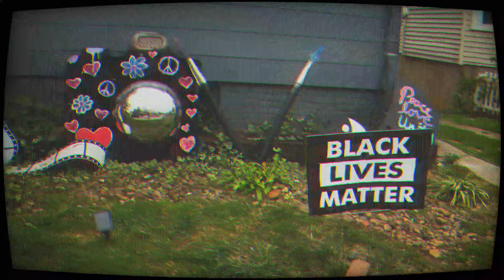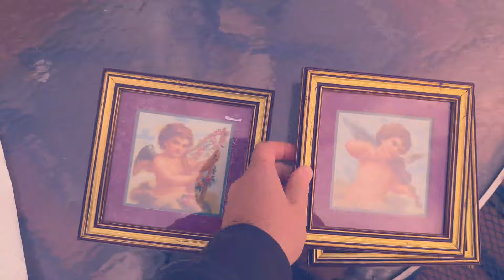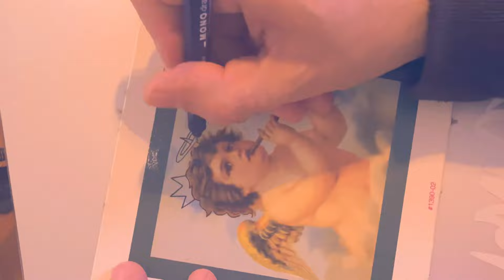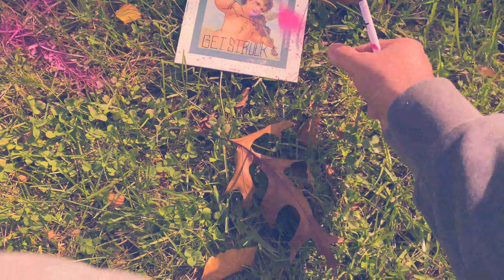Guts & Glory Episode 55: Double Nickels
In Episode 55 I paint an old Jerry Falwell record at Madison House of the Arts, I re-direct/doodle on three cherub prints I purchased at Goodwill, and I draw Another Pen & ink piece. I discover my attachment style, so that's pretty cool. Hopefully knowing how I operate on a relationship level will help with my relationship issues. Other than that I'm just hanging with my kiddos. Watch until the end!

Sorry, no comments for a while.

Thanks!

*Beats by Van Gunz